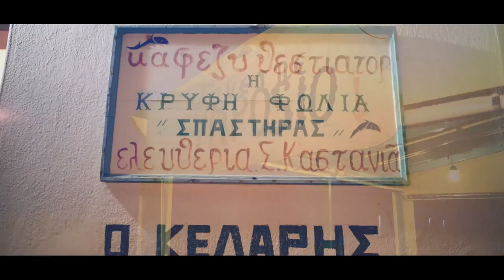Wedding Ikaria 2013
Παραδοσιακός γάμος στην Ικαρία
Traditional,wedding IKARIA 2013